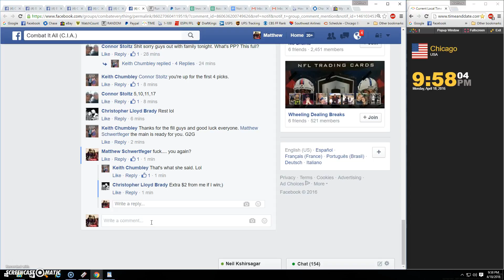Bo Knows Shoes